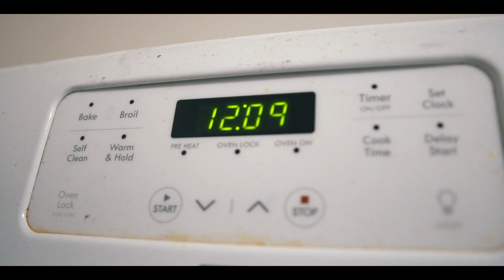Cuzin - hunnit grams (Official Music Video) (G Herbo Remix)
OFFICIAL MUSIC VIDEO FOR HUNNIT GRAMS X CUZIN

shot, edited, & directed by Good Boy Productions